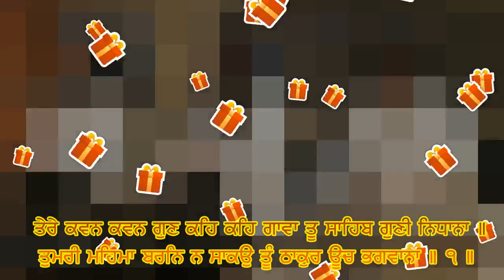BHAI KULWINDER SINGH ANANDPUR - TERE KAVAN KAVAN GUN KEI KEI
SATSANG SESSION AT GURUDWARA SAHIB PETALING JAYA
RECORDED BY MORGAN SINGH MALAYSIA-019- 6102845,MALAYSIA.